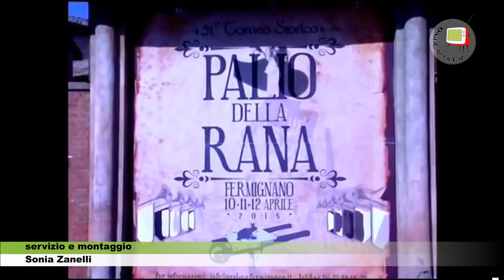Fermignano-i complimenti dei paesi vicini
Il sindaco di Peglio e quello di Borgo Pace ospiti al Palio della Rana condividono ed apprezzano la manifestazione assieme all'operato della Pro Loco e del sindaco di Fermignano; puntualizzando che sono queste persone e tali manifestazioni ad arricchire di vita e cultura il nostro entroterra.